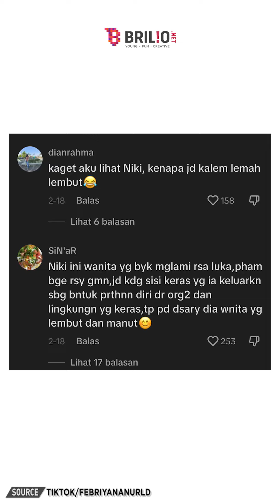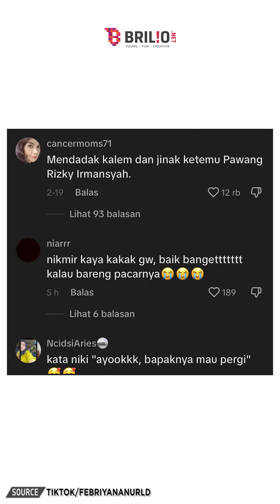Dekat dengan Rizky Irmansyah ajudan Prabowo, perubahan sikap Nikita Mirzani bikin publik kaget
Penanggung Jawab: Titis Widyatmoko
Koordinator: Agib Tanjung
Kreatif: Rahmani Dian Nuswantari | Desinta Ramadani | Deta Jauda
Editor Grafis: Restu Anggoro | Fathur Rahman Hakim